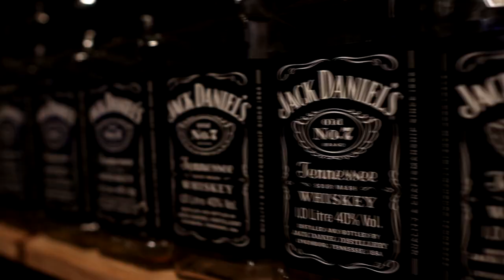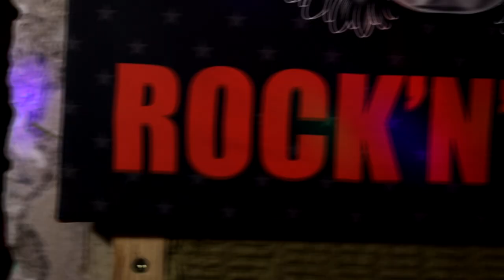Blood Pollution - Price of Rock 'n' Roll (Official Video)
Slovenian hard rock/heavy metal band Blood Pollution.

Band mambers:

Simon Wolf - Drums/Back vocal
Tomi Tratnik - Guitar/Lead vocal
Matjaž Kavčič - Bass guitar/Back vocal
Jure Logar - Guitar/Back vocal

Recording: Studio Javornik J.E.L.E.R.

Mix and Mastering: Matej Srebrnič/AUDIOHOLIK
                                   (Studio P.L.C.)

Video and editing: Primož Kobal/Jurc

LYRICS:

Rockin' to the top, feeling the roll,
never going down till the end of the show.
Throw you hands up in the air
and show me a sign,
we are about to rockin' all night.

Feel the roll, feel the beat,
more volume for the heat,
keep on rockin' and living till the dawn,
that's the price of rock 'n' roll.

Hanging with your friends, doing stupid things.
Drinking whiskey, vodka, beer mabey schnops, tequila, spritz.
Not going to sleep till the sun comes up,
we have the time of our lives and we'll never gonna stop.

Woke up with empty pockets, but the headache in the brain,
drink another beer, feel no more pain.
We have the time of our lives, so live your dreams,
don't waste the fun time, you won't get second chance.

that's the price of rock 'n' roll. 3x

It's Rock 'n' Roll, Rock 'n' Roll, we paid the price of Rock 'n' Roll.
It's Rock, Rock, Rock.
Rock, Rock, Rock.
Rock, Rock, Rock and Roll.